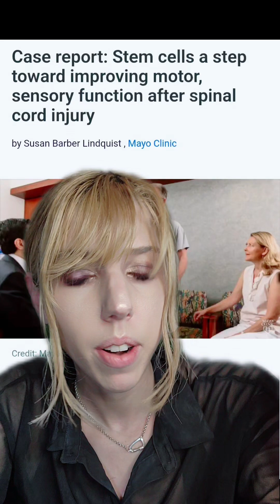New stem cell treatment helped paralyzed man walk again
Further reading

Paper title

 CELLTOP Clinical Trial: First Report From a Phase 1 Trial of Autologous Adipose Tissue-Derived Mesenchymal Stem Cells in the Treatment of Paralysis Due to Traumatic Spinal Cord Injury